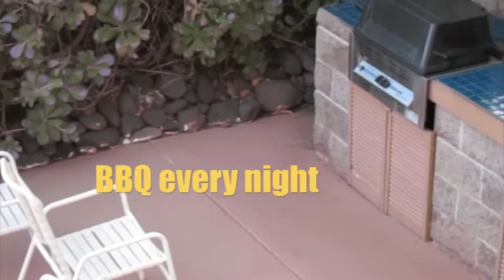Lahaina Roads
Lahaina Roads Condos